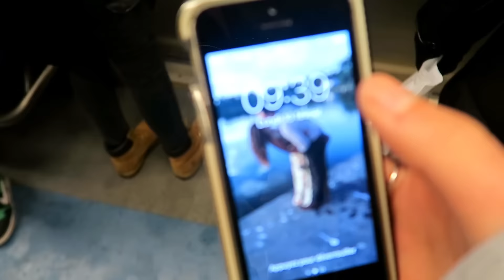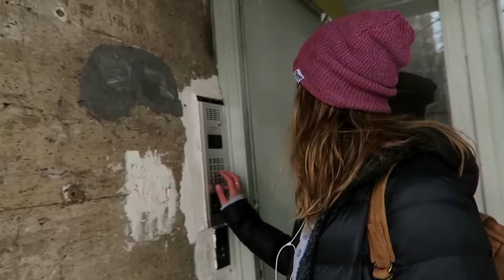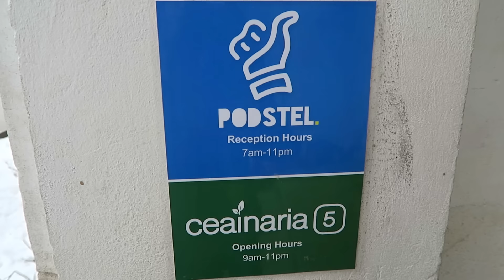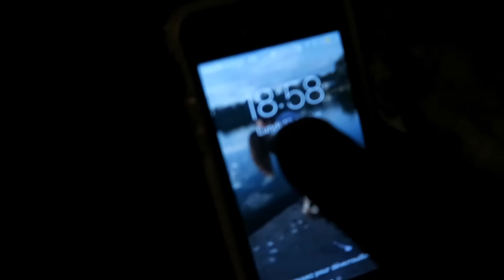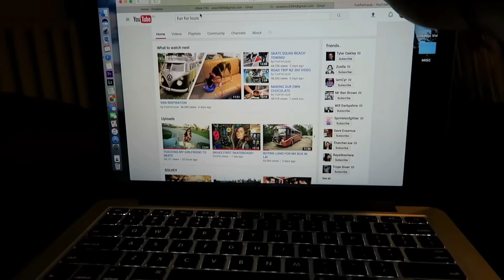Daily Life in Bucharest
Sometimes I think I'm funny...

✽ Weekly behind-the-scenes videos, sneak peaks, early releases, Q&A’s and more!